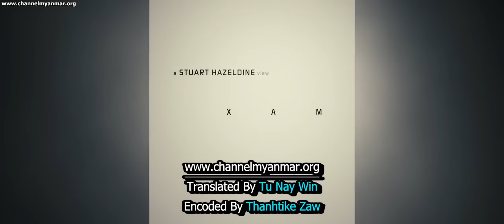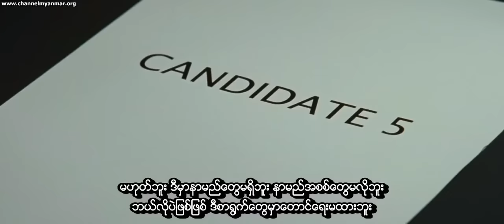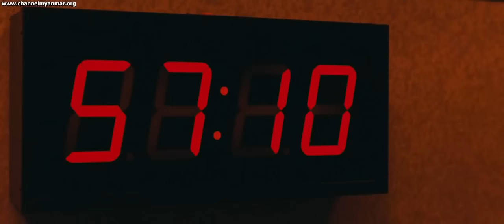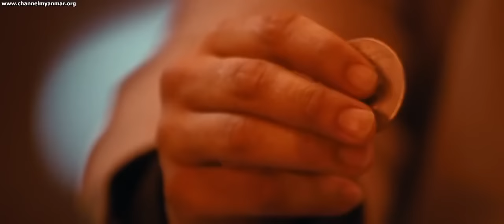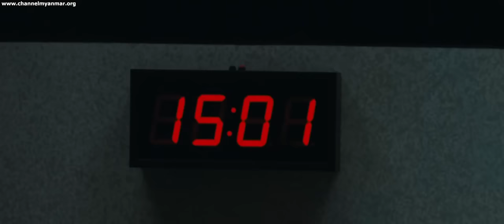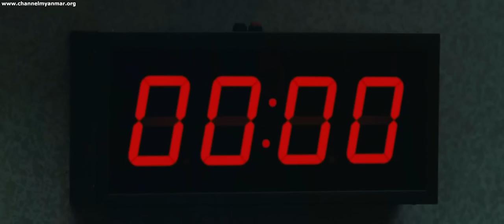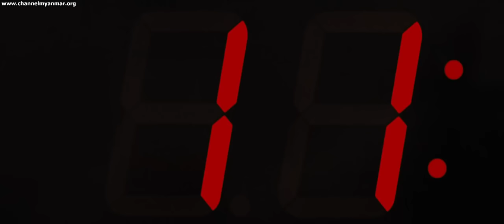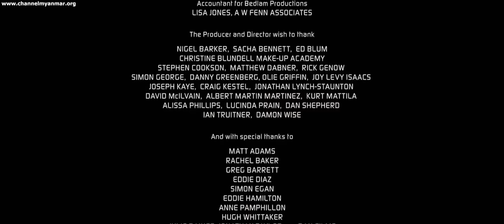(မေးခွန်းစာရွက်) myanmar subtitle သဲထိပ်ရင်ဖိုဇတ်ကား HD မြန်မာစာတန်းထိုး